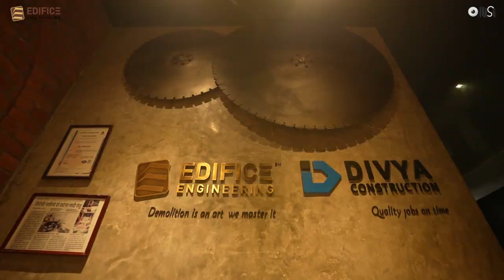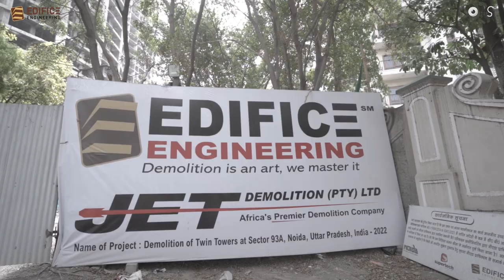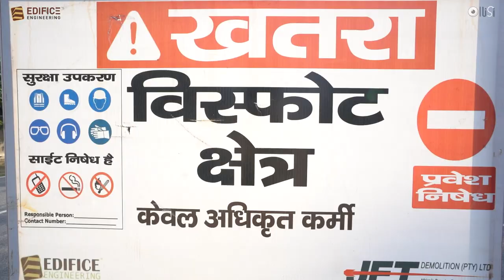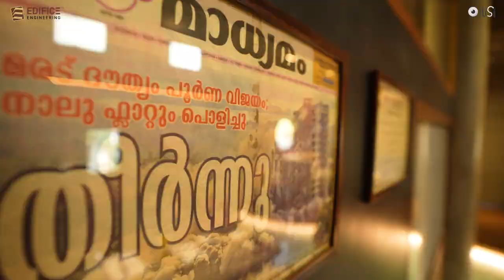SUPERTECH TWIN TOWERS, NOIDA-DOCUMENTARY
India's Tallest Twin tower imploded